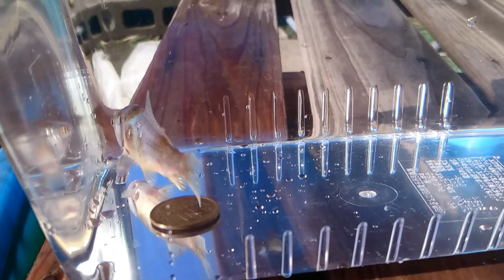170921墨ふな尾和金4